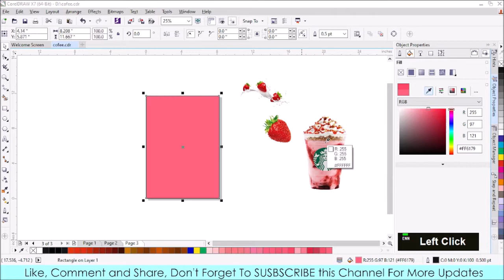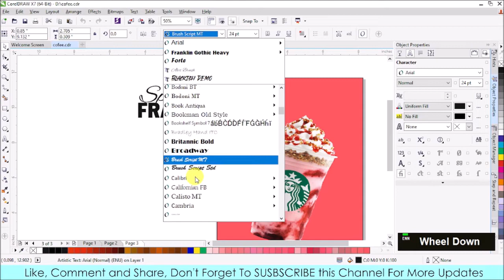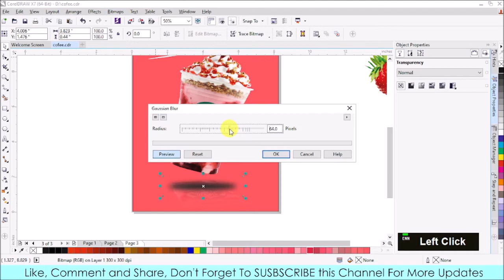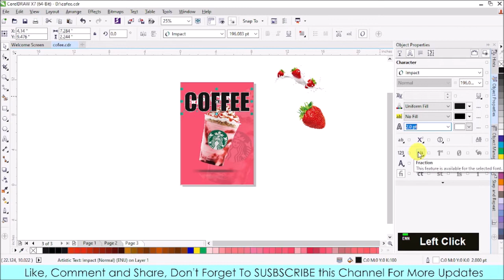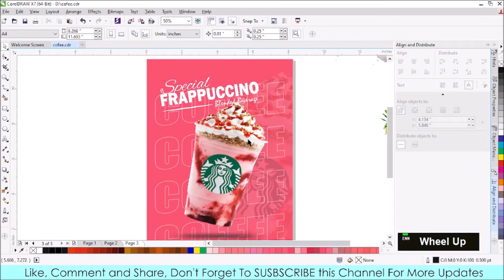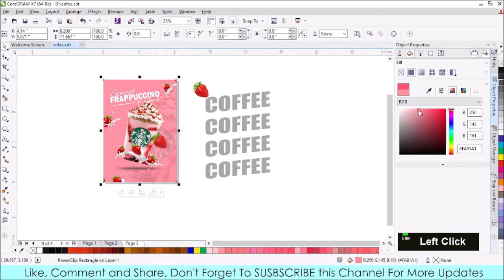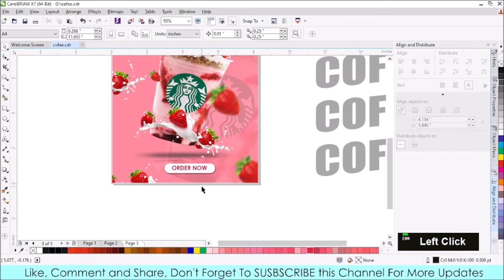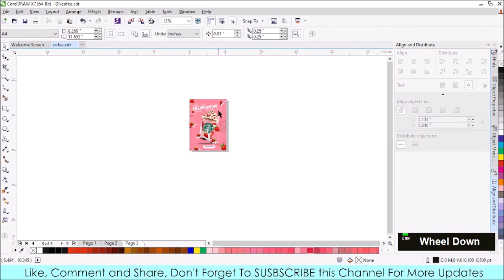Corel Draw Tutorials on How to Design Starbucks Poster for Social media advertisement - GFXDesigner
In this video we have given all information about, how to Design Starbucks Poster for Social media Advertisement in Corel Draw. step by step description. watch this video till end. it will be very easy to create a Professional Poster for Advertisement In Corel Draw.